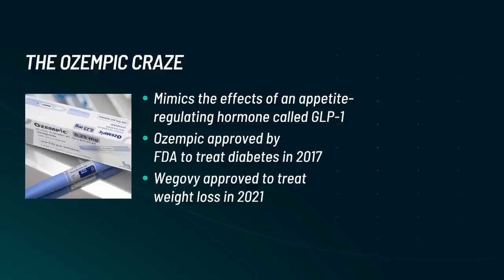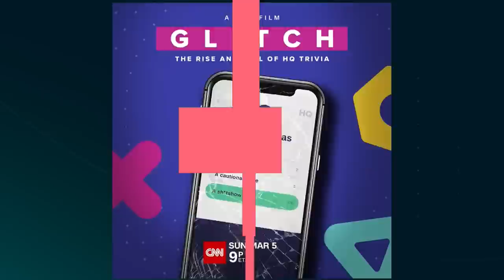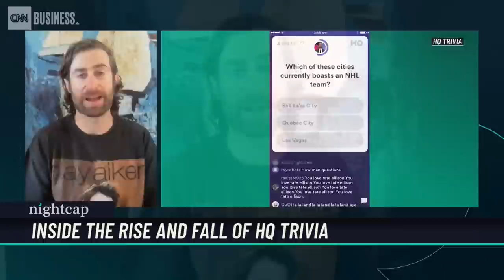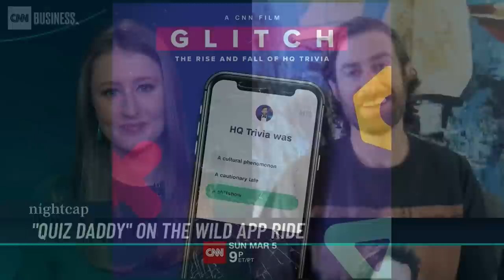Hollywood’s Ozempic craze, a real-life ‘Succession’ drama, and the downfall of HQ Trivia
00:00 - Welcome to "Nightcap"
00:32 - The "Ozempic" moment
05:02 - Real-life "Succession" drama
09:56 - The rise and fall of HQ Trivia

New York Magazine’s Matthew Schneier tells “Nightcap’s” Clare Duffy why Ozempic has become a hot new weight loss trend, making it hard for diabetics to get the drug. Plus, The New York Times’ Rachel Abrams on the parallels between the Sumner Redstone media dynasty and the HBO show “Succession.” And Scott Rogowsky, known as “Quiz Daddy,” describes the rise and fall of HQ Trivia. To get the day’s business headlines sent directly to your inbox, sign up for the Nightcap newsletter.